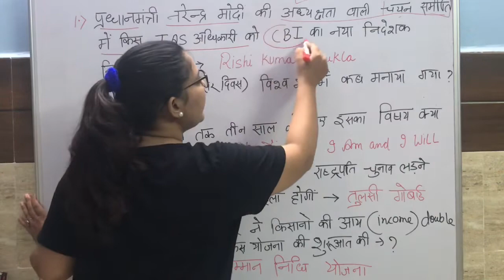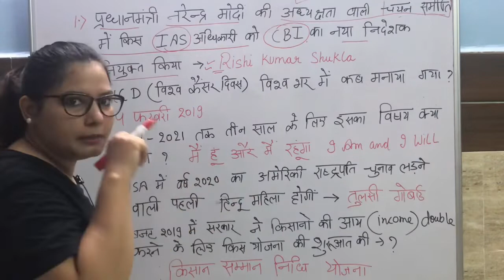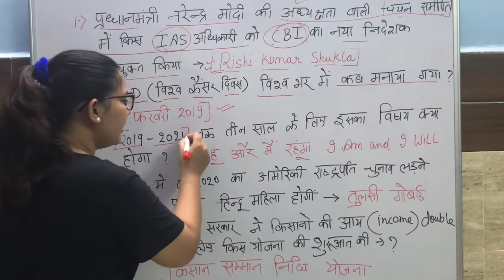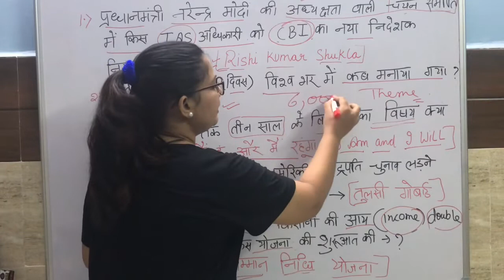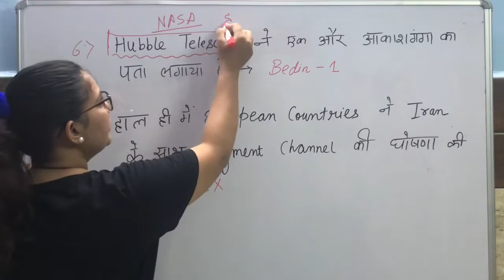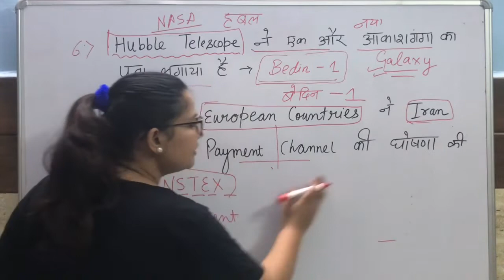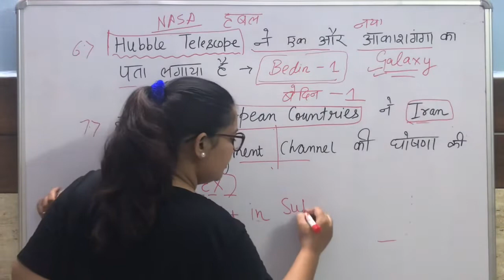Dose #1 (Current Affairs 2019)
This video is a series of current affairs from January 2019 .